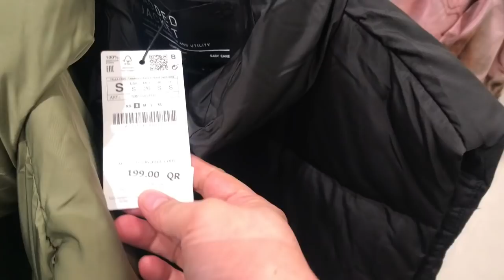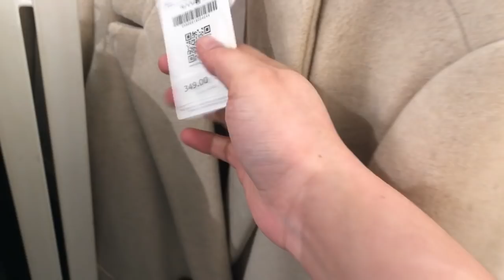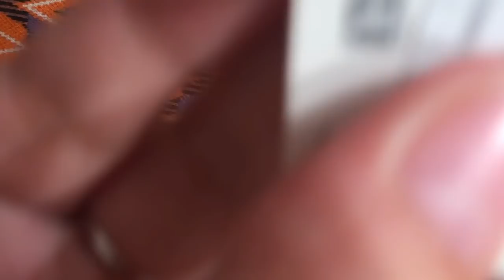STRADIVARIUS WINTER COLLECTION |NEW ARRIVALS |Women' Clothing | 2021